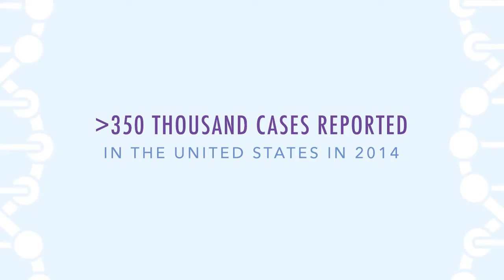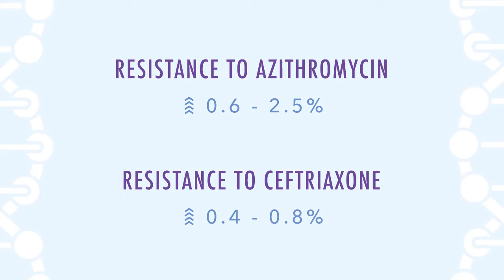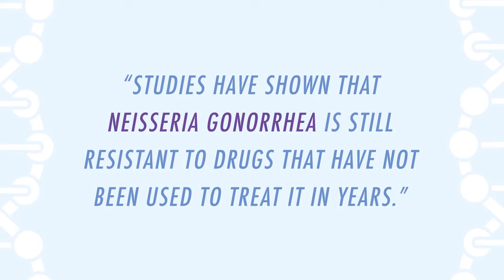Dr. Daly Discusses... Antibiotic Resistant Neisseria Gonorrhea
Dr. Daly Discuess laboratory procedures for antibiotic resistant strains of Neisseria Gonorrhea